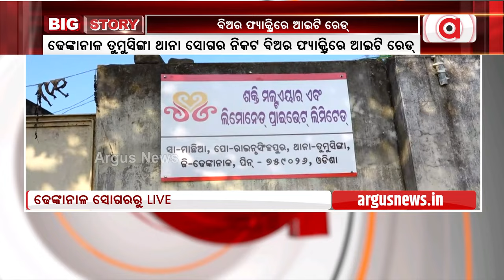ବିଅର ଫ୍ୟାକ୍ଟ୍ରିରେ ଆଇଟି ରେଡ || IT Raid || Dhenkanal || Odisha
ଢେଙ୍କାନାଳ ଜିଲ୍ଲା ତୁମୁସିଙ୍ଗା ଥାନା ଅଧୀନ ସୋଗର ନିକଟରେ ଥିବା ବିଅର ଫ୍ୟାକ୍ଟ୍ରିରେ ଆଇଟି ରେଡ । ଶକ୍ତି ମଲ୍ଟଏୟାର୍ ଆଣ୍ଡ ଲିମୋନେଡ ପ୍ରାଇଭେଟ୍ ଲିମିଟେଡ କମ୍ପାନୀରେ ଏହି ରେଡ ଚାଲିଛି ।